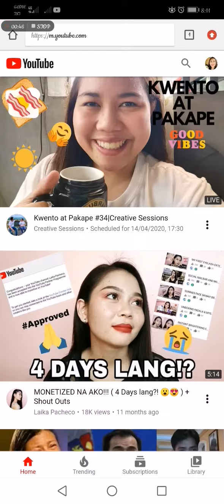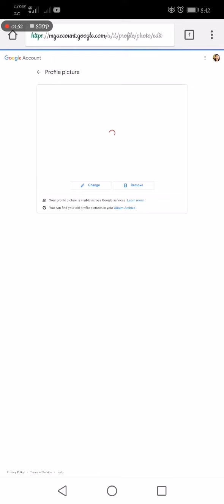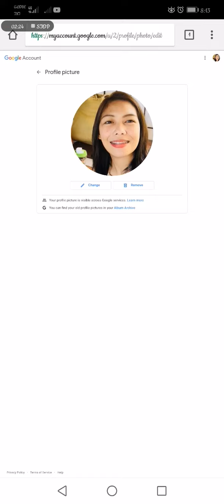Pano maglagay ng profile pic sa youtube using cp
Sa mga bago pa lng mg you youtube ganito po ung gagawin natin para makapg  lagay tau ng picture